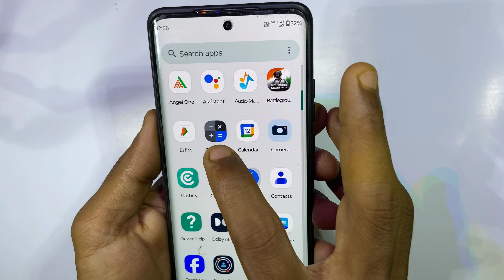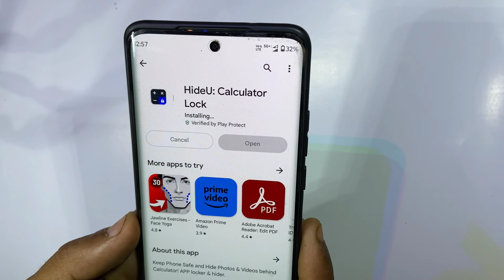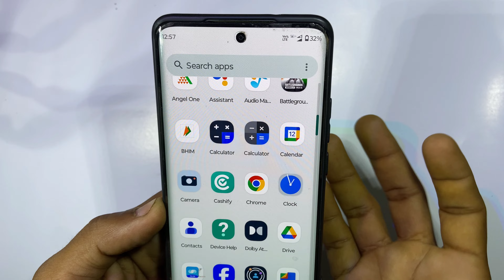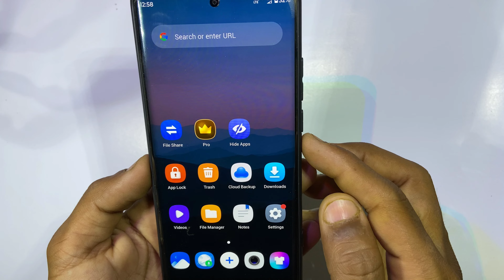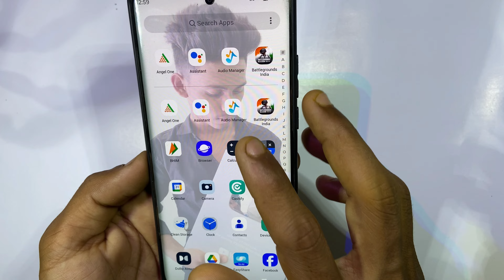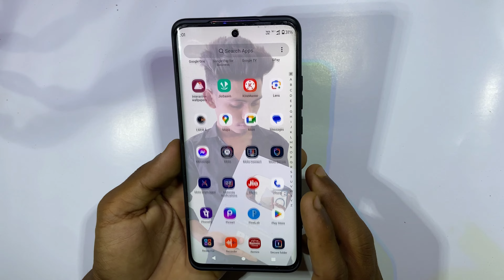instagram ko kaise chupaye | instagram ko hide kaise kare | calculator mein instagram kaise chhupaye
Your Queries -
instagram ko kaise chupaye
instagram ko hide kaise kare
calculator mein instagram kaise chhupaye
instagram ko calculator mein kaise chupaye
instagram ko hide kaise kare calculator me
instagram ko calculator me kaise hide kare
instagram app ko calculator me kaise hide kare
how to hide instagram app in calculator
instagram app kaise chupaye
instagram ko calculator mein kaise chupaye jata hai
calculator me instagram kaise hide kare
instagram kaise chupaye
instagram kaise hide kare